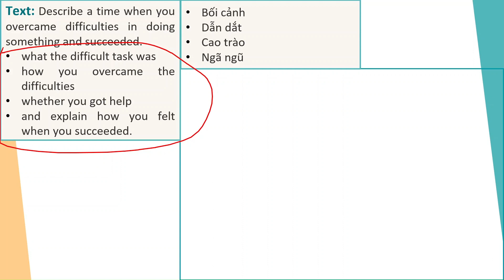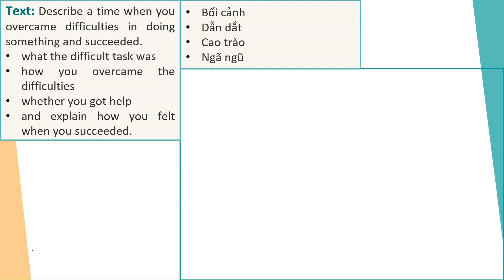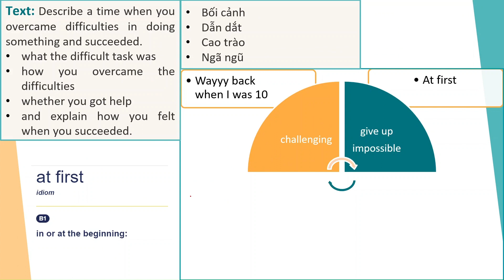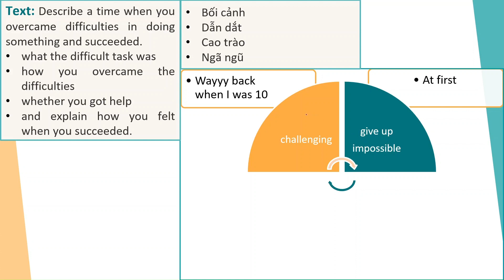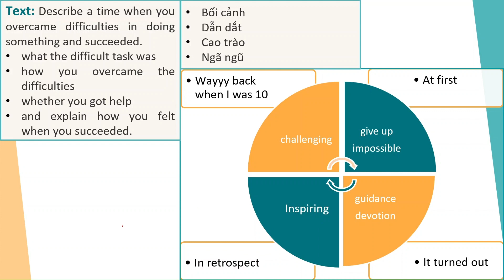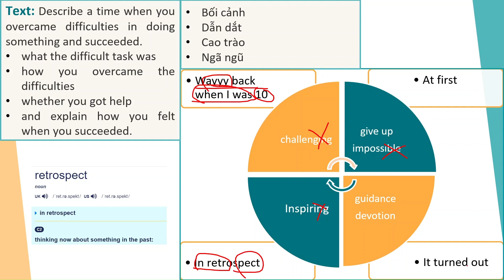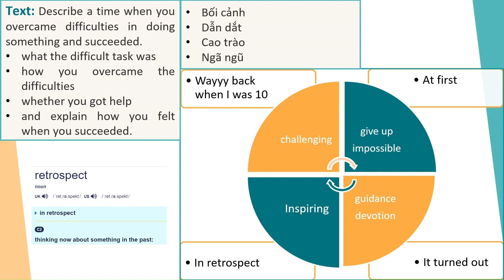Công Thức Take Note 1 Phút | IELTS Speaking Part 2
📝Link Bảng Giá các dịch vụ của Kênh Tự Học IELTS Đi

Like 👍Nếu bạn muốn mình làm thêm về chủ đề này nhé!
Comment📝 Nếu mình giúp được bạn!
Share ▶️ để giúp mình cống hiến cho cộng đồng!